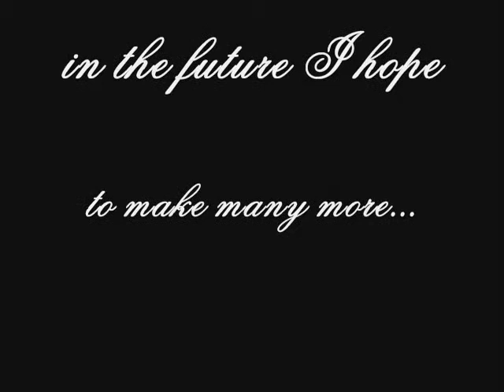Christina Ricci Video Tribute #4 (all my art about her)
Fourth Video Tribute of Christy with all my art pieces of and for her
Song: 'Vieni a vedere perchè' by Cesare Cremonini